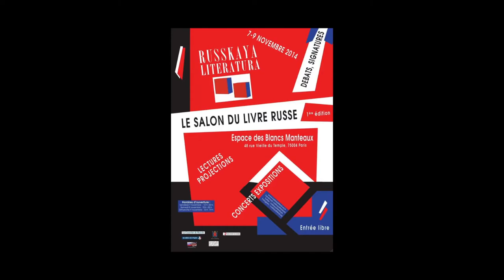Irina Rekchan - Présidente du Comité littéraire franco-russe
A l'occasion de la première édition du salon Russkaya Literatura qui s'est tenue les 7-8-9 novembre à l'Espace des Blancs Manteaux à Paris, rencontre avec Irina Rekchan, Présidente du Comité littéraire franco-russe.